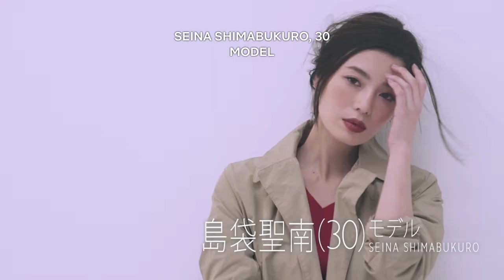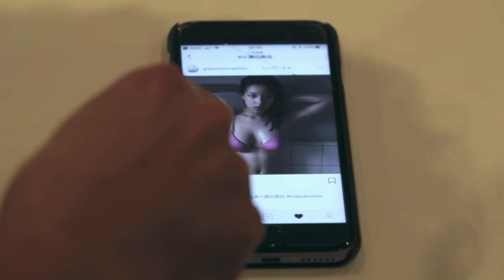Terrace House Will Quietly Steal Your Heart. This Hidden Gem is on Netflix.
Welcome, Sunday fams to our very first edition of, Hidden Gems. With so much content to choose from out there, how do you break through all the clutter and find content that is worth your while? We’re on a mission to find the obscure, underrated and overlooked hidden gems that might be worth your time.

Flip is a Creative Director for an entertainment advertising agency called Ignition Creative.

Element is a Game Designer for a game studio called Built Games.